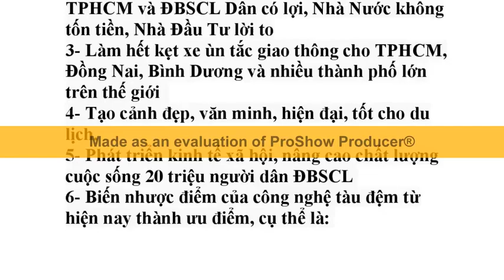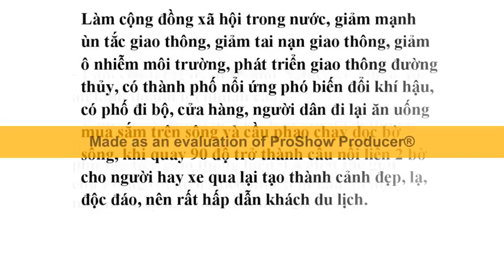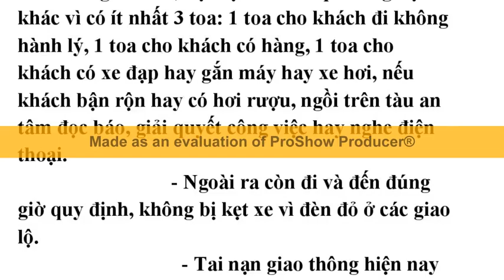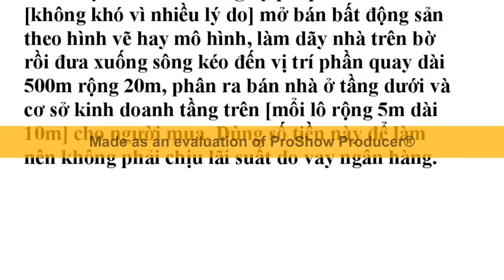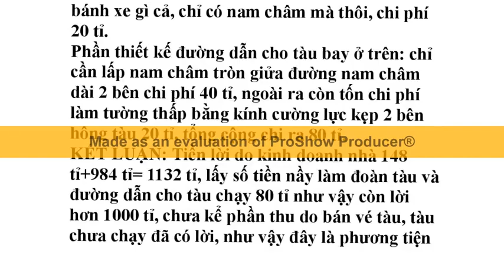Tàu Đệm Từ STCM 0usd/1km tạo 700km Đường cao tốc phát triển bền vững ĐBSCL thíchứngBĐKH